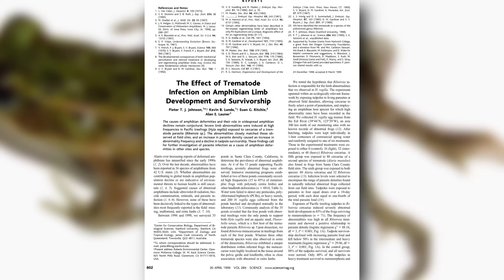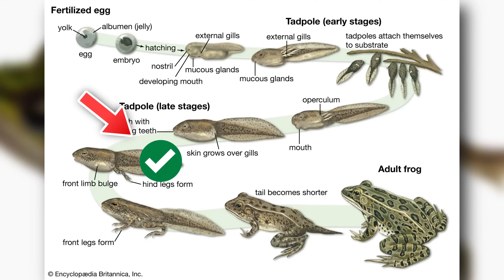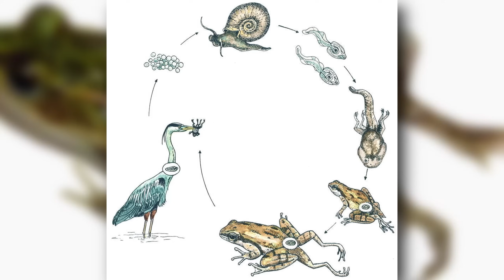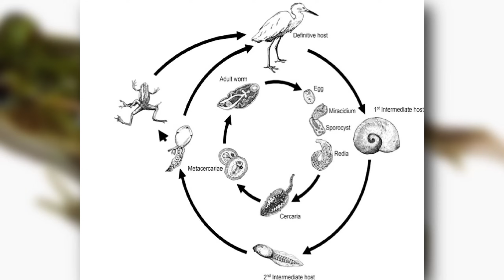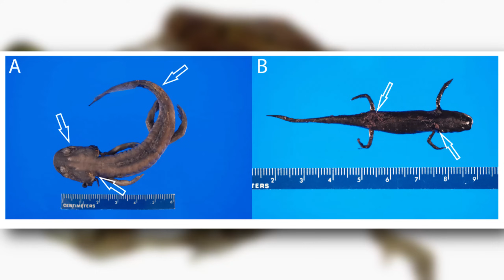la storia del parassita che fa spuntare zampe in più alle rane (e non è una cosa buona)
"Dinosauri Eccellenti", il mio nuovo libro

il mio primo libro, "il coccodrillo ha il cuore tenero"

Il canale Broadcast di Instagram in cui metto tutte le notizie e le novità

Per non perderti i miei eventi vieni sul mio canale telegram

Altre eventuali grafiche in movimento presenti: Credits to Videezy, ChanelEdits, Sam Editorial, Creative Film, Vecteezy

Attrezzatura video utilizzata:
Fotocamera: Sony Alfa ZV-E10
Softbox ESSDI
Faretti Neewer